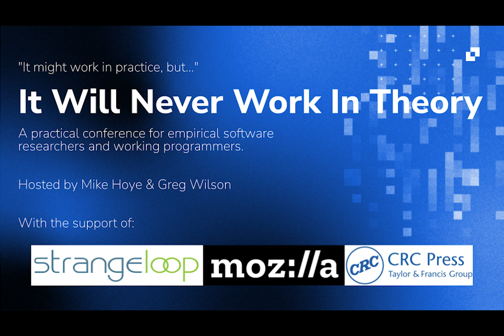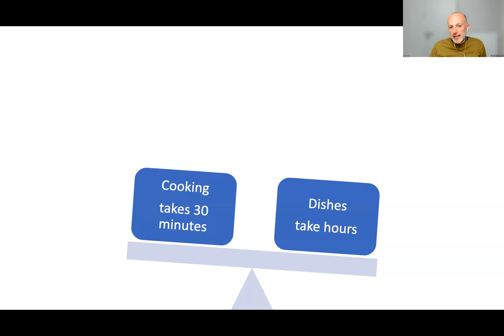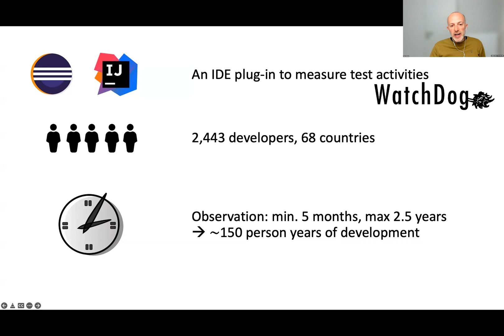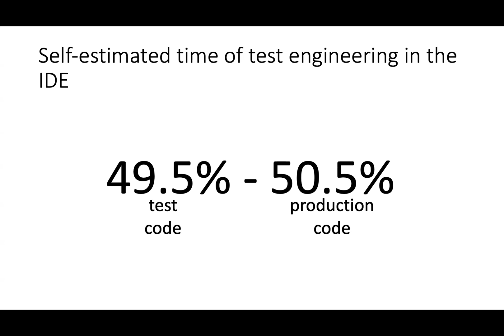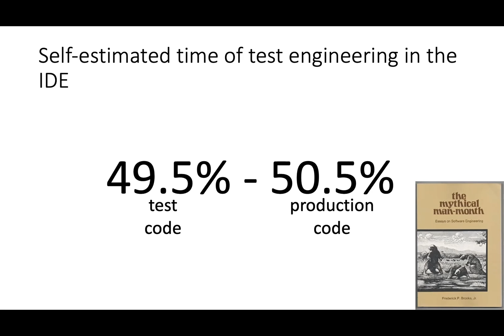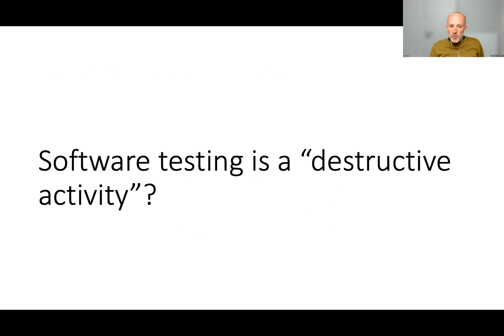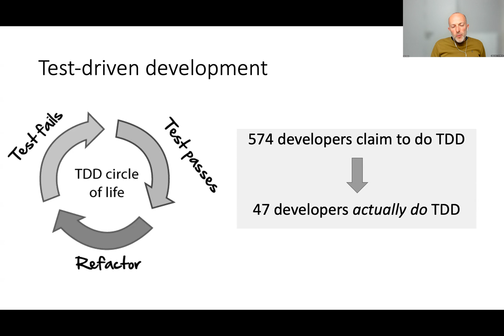Andy Zaidman: Programmer by day, tester by night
Andy Zaidman is a full professor in software engineering at the Delft University of Technology. His talk compares what programmers think they do when they're testing with what they actually do.

On April 27, 2022, It Will Never Work in Theory ran its first live event: lightning talks from leading software engineering researchers presenting immediate, actionable results from their work. Our audience learned:
- powerful new ways to test modern software
- how to do better, smarter code reviews,
- what effective remote onboarding means during the pandemic,
- whether test-driven development actually makes you more productive,
- and what "productive" really means for programmers.

Their slides, and over 250 reviews of software engineering research papers, are all available

We are grateful to Strange Loop, Mozilla, and Taylor & Francis for their support, and we hope you'll join us at Strange Loop 2022 in September for more insights.